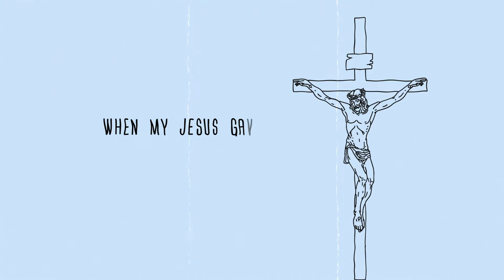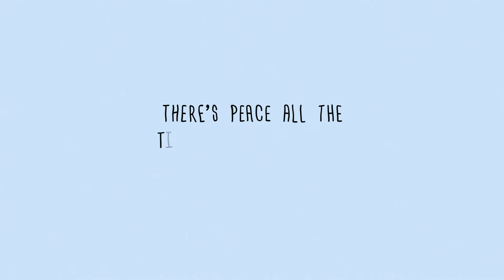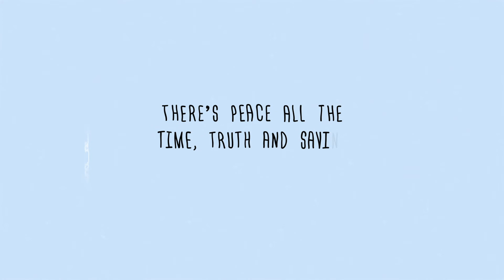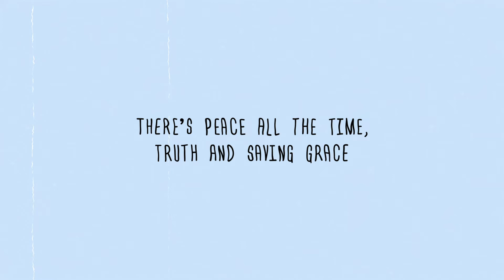My Inheritance - Emmanuel Carlos St.Omer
When my Jesus gave his life for me
I inherited his forgiveness
When I die my inheritance will be
The rewards of Heaven above all else